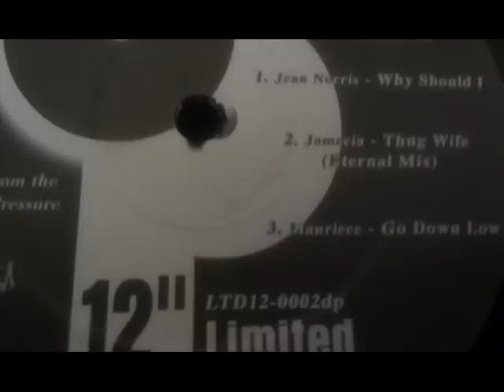Jean Norris (Zhane) - Why Should I (R&B 2002)